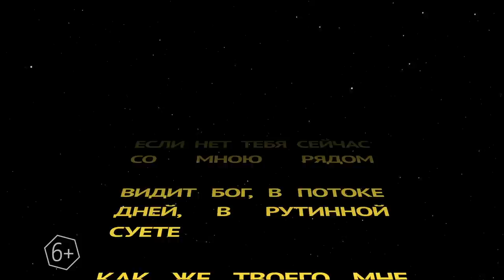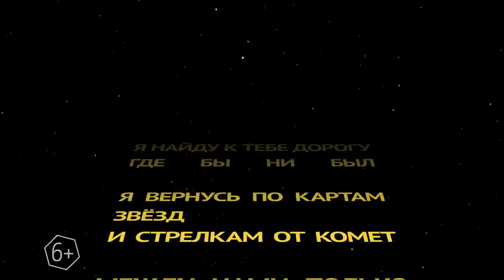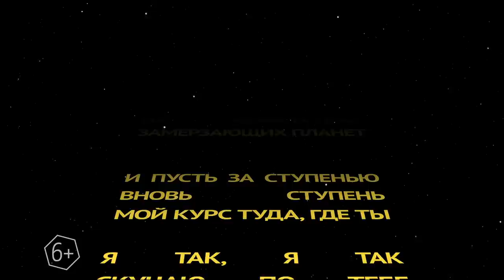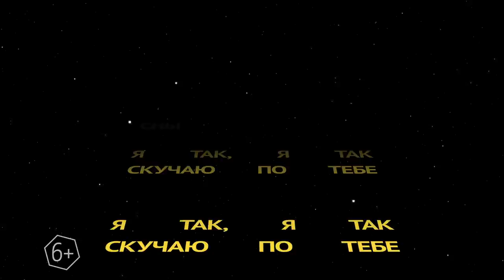TattooIN - Скучаю по тебе / Lyric Video 2019 (6+)